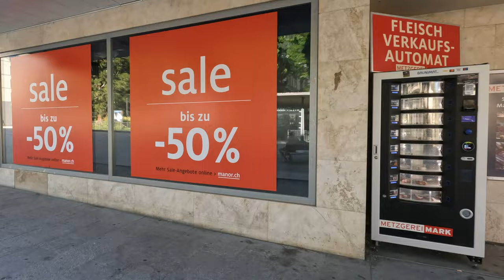🇨🇭 CHUR, SWITZERLAND – City Walking Tour 2023 [4K Walk]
Join me a short walk around Switzerland’s oldest continuously inhabited town, Chur. Situated in the Grisonian Rhine Valley, Chur is also the capital and largest town of the Swiss canton of Grisons.

A had a quick stop here on my bus from Vaduz, Liechtenstein to Milan, Italy. Fortunately, I had just enough time to make a quick walk around town, including the highly-impressive old town that boast an array of beautiful historical architecture. I wasn’t here long but it certainly left an impression!

We’re closing in on 1,000 subscribers and your support would mean a lot!